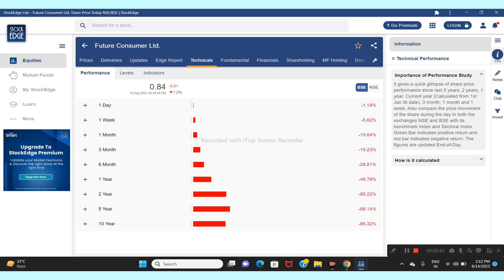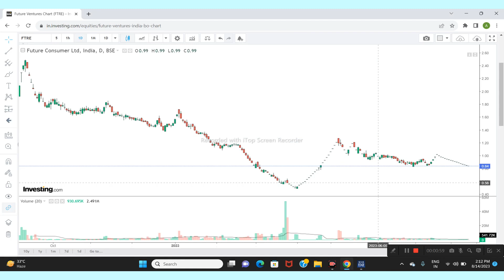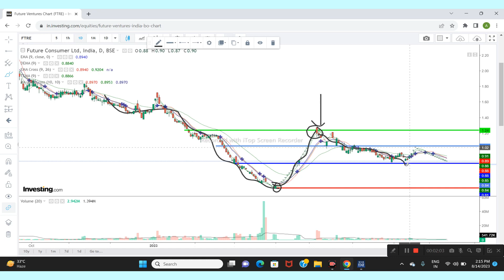Future Consumer Ltd Share New | Next Target \ latest News | Stock Analysis#futureconsumershareprice